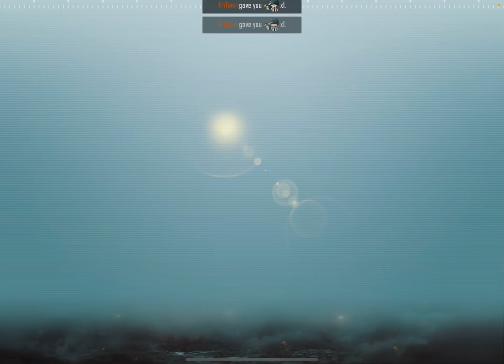Future Of PUBG Players Of TikTok - Will TikTok Unban Again ?